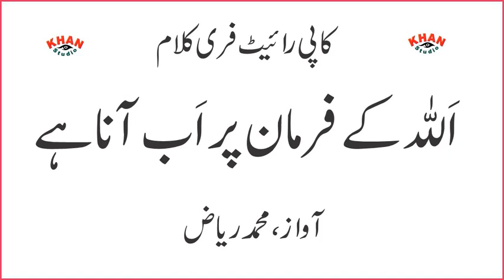Allah K Farman Par Ab Ana Hy Copyright Free Kalam By Muhammad Riaz Khan Studio